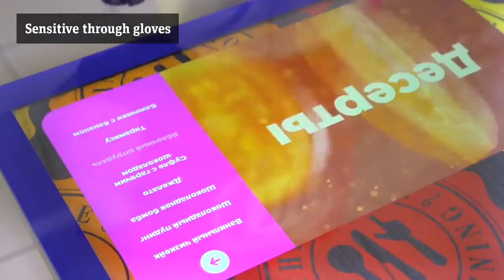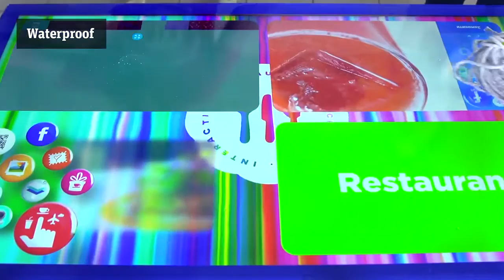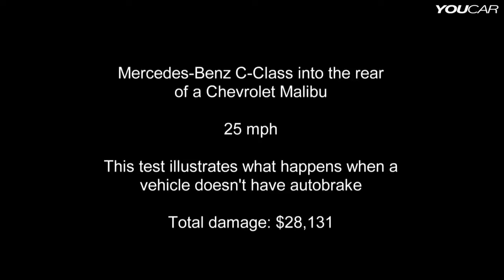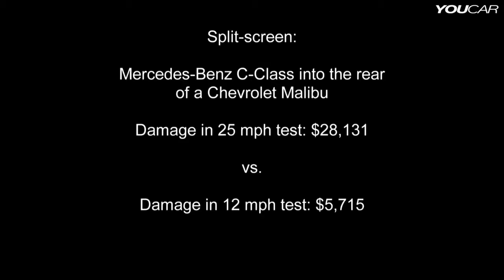Top 5 Best SUVs (2016/2017) [BASED ON SAFETY RATING] [Crash Test]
Small overlap front crash tests conducted with 25 percent of the vehicle's front end on the driver side striking a 5-foot-tall rigid barrier at 40 mph. 2016 Lexus RX .

SUVS are widely thought to be safe just because they're huge. However does the brand and price really matter?

TOP 50 CARS! 1. Honda CR-V The 2015 Honda CR-V enriches its class-leading formula with a host of improvements, including much better fuel economy.

Here's the list of 10 Safest Luxury Midsize and Full size SUV according to IIHS. All the SUVs in this video earned either a Top Safety pick or a Top Safety Pick .